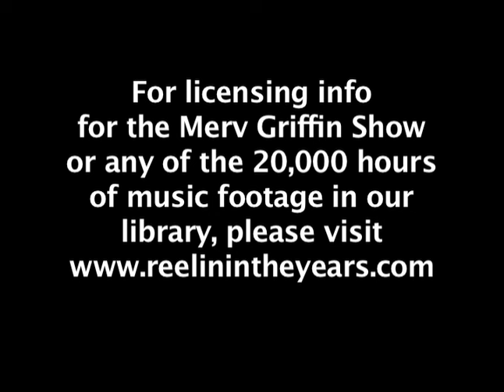Jon-Erik Hexum • Interview ("Cover Up"/Singing/Modeling) • 1984 [Reelin' In The Years Archive]